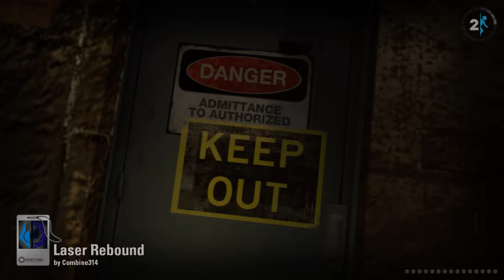Portal 2 - Laser Rebound by Combine314 - Unintended Solution